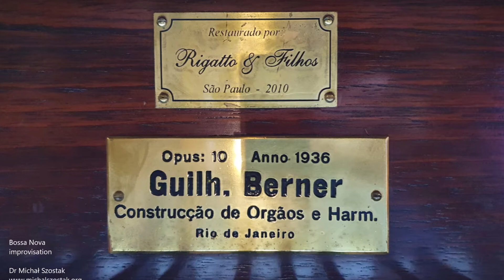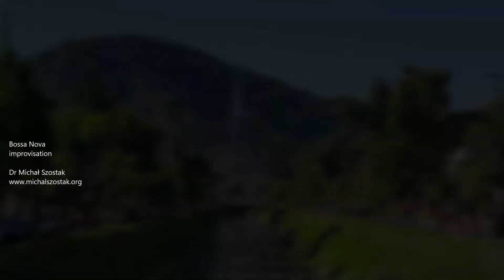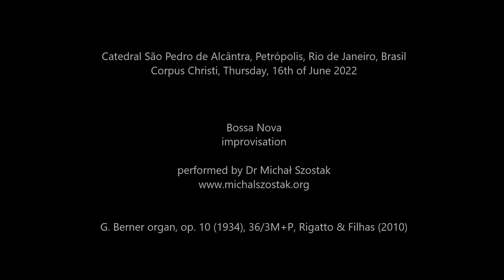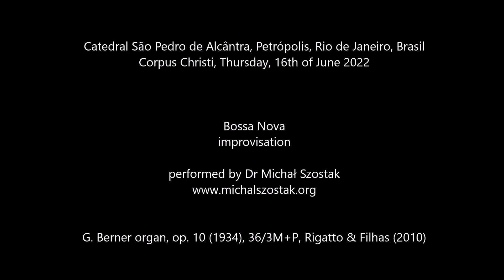Bossa Nova - Dr Michał Szostak, improvisation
Catedral São Pedro de Alcântra, Petrópolis, Rio de Janeiro, Brasil
Corpus Christi, Thursday, 16th of June 2022

Bossa Nova improvised by Dr Michał Szostak on the Guilhermo Berner organ, op. 10 (1934), 36/3M+P, renovated by Rigatto & Filhas (2010)